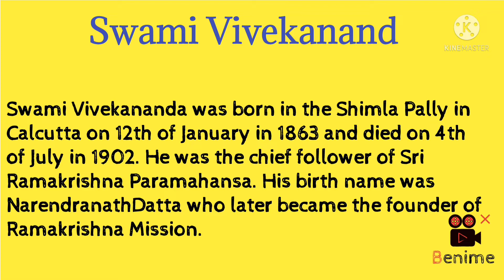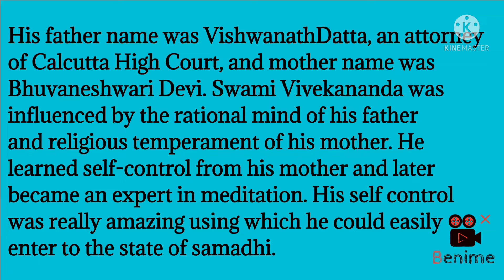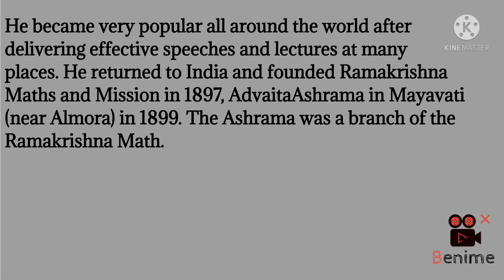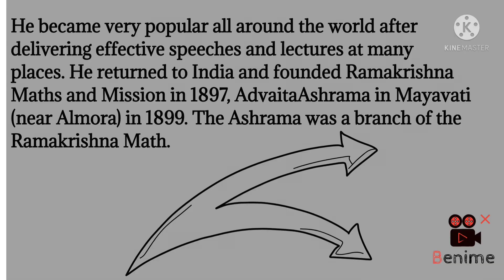Unique essay on swami vivekananda...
Full Notes :-

Swami Vivekananda:

Swami Vivekananda was born in the Shimla Pally in Calcutta on 12th of January in 1863 and died on 4th of July in 1902. He was the chief follower of Sri Ramakrishna Paramahansa. His birth name was NarendranathDatta who later became the founder of Ramakrishna Mission. He was the person of Indian origin who became successful in introducing the Hindu philosophies of Vedanta and Yoga in the Europe and America. He revived Hinduism in the modern India. His inspiring speech is still followed among the youths of the country. He had also introduced the Hinduism at Parliament of the World’s Religions at Chicago in 1893.

His father name was VishwanathDatta, an attorney of Calcutta High Court, and mother name was Bhuvaneshwari Devi. Swami Vivekananda was influenced by the rational mind of his father and religious temperament of his mother. He learned self-control from his mother and later became an expert in meditation. His self control was really amazing using which he could easily enter to the state of samadhi. He developed a remarkable leadership quality in his young age. He came in contact with the Sri Ramakrishna after visiting to the BrahmoSamaj when he was youth. He stayed with his monk-brothers at the BoranagarMonastfery. In his later life, he decided for touring India and started wandering from place to place and reached Trivandum where he decided to attend the Parliament of Religions at Chicago.His father name was VishwanathDatta, an attorney of Calcutta High Court, and mother name was Bhuvaneshwari Devi. Swami Vivekananda was influenced by the rational mind of his father and religious temperament of his mother. He learned self-control from his mother and later became an expert in meditation. His self control was really amazing using which he could easily enter to the state of samadhi. He developed a remarkable leadership quality in his young age. He came in contact with the Sri Ramakrishna after visiting to the BrahmoSamaj when he was youth. He stayed with his monk-brothers at the BoranagarMonastfery. In his later life, he decided for touring India and started wandering from place to place and reached Trivandum where he decided to attend the Parliament of Religions at Chicago..

He became very popular all around the world after delivering effective speeches and lectures at many places. He returned to India and founded Ramakrishna Maths and Mission in 1897, AdvaitaAshrama in Mayavati (near Almora) in 1899. The Ashrama was a branch of the Ramakrishna Math. The famous arati song, Khandana Bhava Bandhana is composed by him. Once he meditated for three hours at Belur Math. It is considered that once he went to meditate in his room. He asked not to be disturbed and died while meditating.